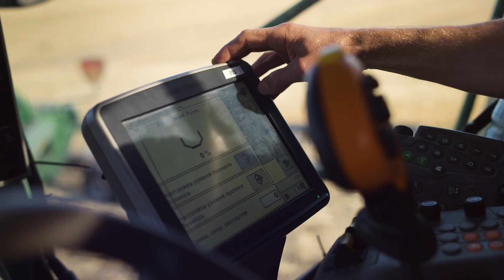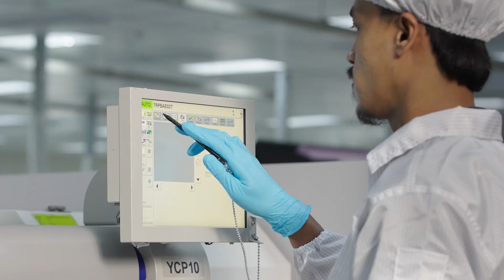RECOM Imagevideo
AC/DC Power Supplies, DC/DC Converters, Switching Regulators and LED Drivers

RECOM Power is a manufacturer of AC/DC electronic power supplies and DC/DC converters with over 30.000 compact power supplies for use in a wide variety of applications. RECOM specializes in AC/DC power supplies and DC/DC converters, switching regulators and LED drivers and provides worldwide customer service.